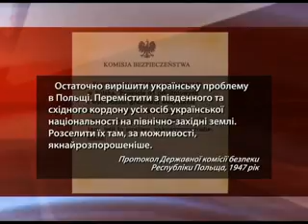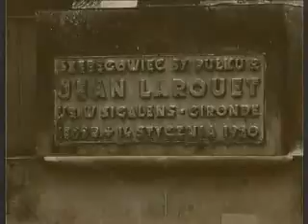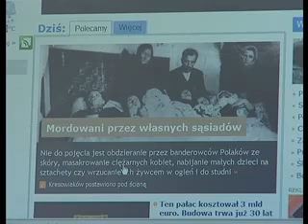Особливий погляд Волинь пам`ятає Ч.2